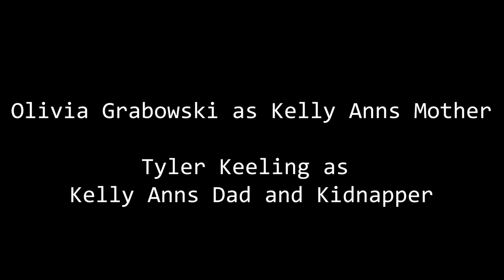The Death of Kelly Ann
A short film created by PQA Romford Blue PM Group